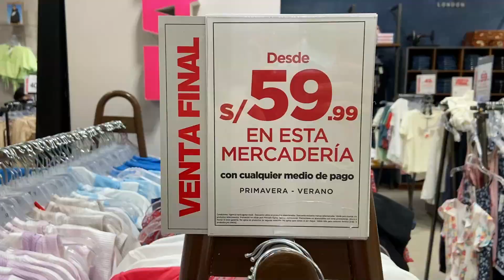🇬🇧Las Mejores OFERTAS RIPLEY Ropa PEPE JEANS Mujer [50% OFF!]😱Tour 48 HORAS de LIQUIDACIÓN!💙Vestidos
Hola VIAJEROS! ❤️ Hoy te llevamos al Centro Comercial PLAZA LIMA SUR

📍 Avenida Paseo de la República 355 - CHORRILLOS ✈🌎
🎉 Y visitaremos juntos la Tienda RIPLEY PERÚ

🎁ACCEDE GRATIS a nuestro Grupo de Facebook Exclusivo de OFERTAS aquí 👉🏼

💜 RIPLEY PEPE JEANS
💜 ¿CUÁNDO HAY OFERTAS EN RIPLEY?
💜 OUTLET RIPLEY
💜 OUTLET RIPLEY PLAZA LIMA SUR
💜 OUTLET DE RIPLEY
💜 OUTLET RIPLEY PERÚ
💜 OUTLET RIPLEY ATOCONGO
💜 LIQUIDACIÓN RIPLEY
💜 LIQUIDACIÓN RIPLEY ROPA
💜 RIPLEY
💜 RIPLEY PERÚ
💜 RIPLEY ONLINE
💜 RIPLEY OFERTAS
💜 OFERTA RIPLEY
💜 CYBERWOW RIPLEY
💜 TIENDA RIPLEY
💜 SIMPLE RIPLEY
💜 RIPLEY PERÚ ONLINE
💜 RIPLEY CATÁLOGO
💜 RIPLEY COMPRAS ONLINE
💜 RIPLEY BLACK FRIDAY
💜 RIPLEY OFERTAS 2022
💜 OFERTAS RIPLEY PERÚ
💜 BEETRACK RIPLEY
💜 RIPLEY REAL PLAZA
💜 RIPLEY COLUMBIA
💜 B2B RIPLEY
💜 RIPLEY OFERTAS ONLINE 2022
💜 CUPÓN DESCUENTO RIPLEY

💋 MARCAS RIPLEY ROPA MUJER: Index, Marquis, Barbados, Navigata, Cacharel, Tatienne, Aziz, Brigitte Naux, Mentha & Chocolate, CP Moda